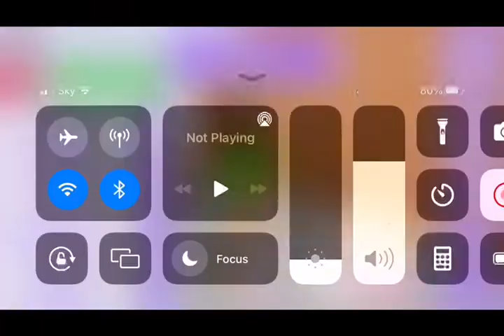Dressing up like pets in Adopt Me || By Sunny